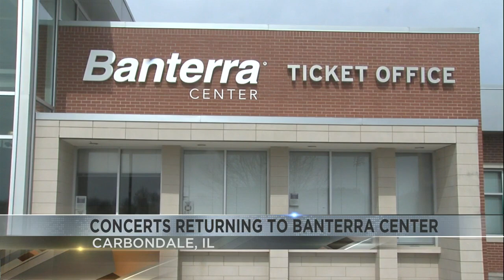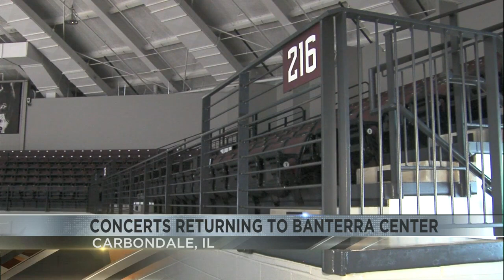SIU to begin rolling out more concerts at Banterra Center